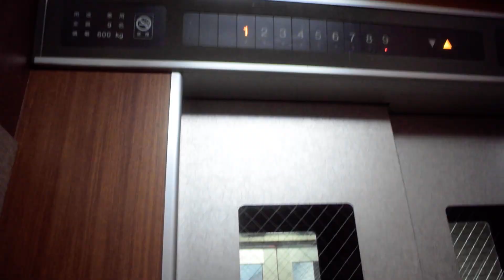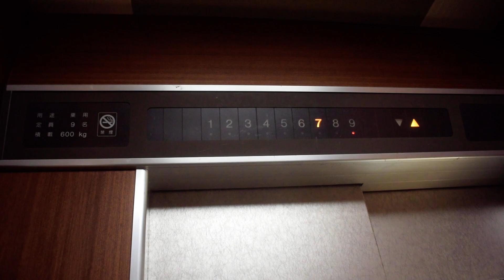【上品な駆動音】日立製の古いエレベーター「ビルエース・プリード」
特注でもなく特に珍しくはなさそうな日立製のプリードです
今はまだあちこちで見ることが出来ますがプリード自体が減っている今、こういった飾り気のない原形モデルも見ることが出来なくなってしまいそうです
換気扇が稼働していないため、上品な駆動音がよく聞こえます